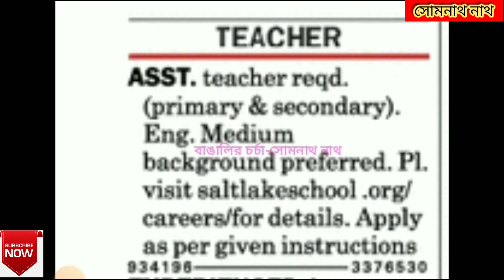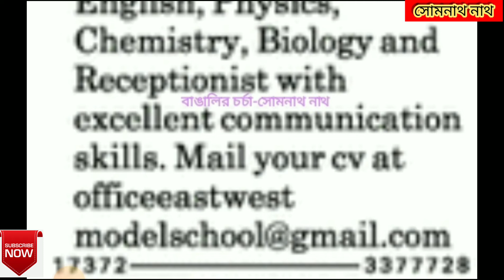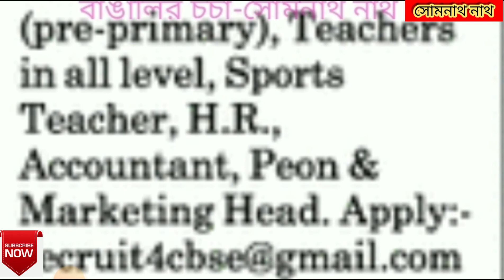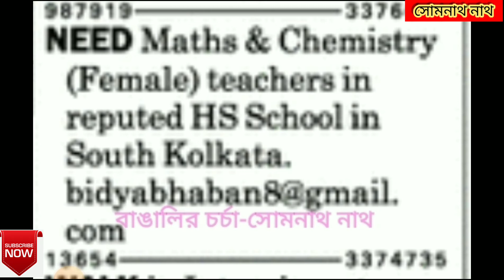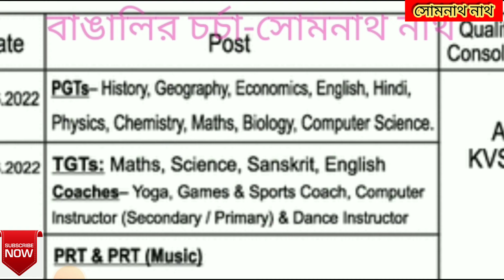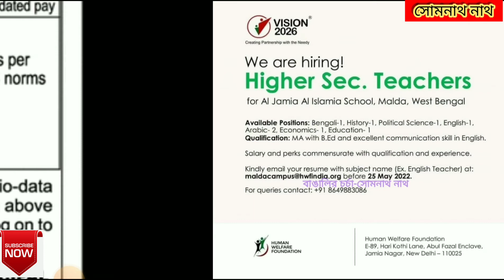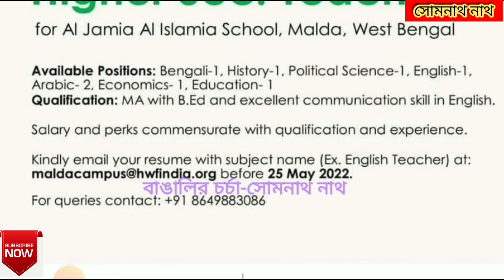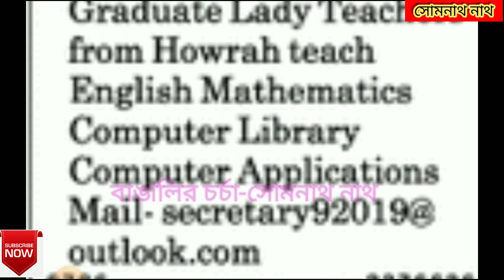Teacher Recruitment in West Bengal||শিক্ষক/শিক্ষিকা নিয়োগ||স্থায়ী নিয়োগ স্কুলে